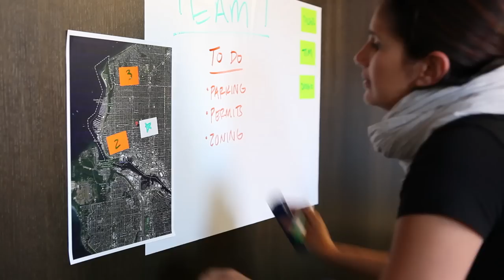EcoStatic Inc introducing Slickynotes & Slickyboards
Video describing different options to use Slickynotes, Slickyboard and Slickypaper. Either  using them for brainstorming, idea flow, productivity, teaching, presentation and use having fun Sliding the Slickynotes around.